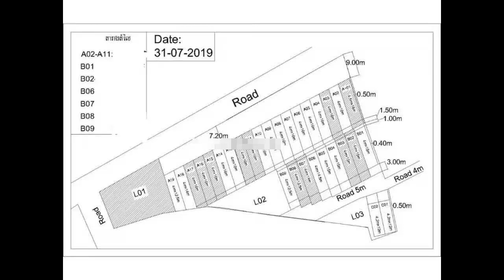ផ្ទះលក់ $56,000 TEL 017 526 466 Phnom Penh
ផ្ទះល្វែងទើបបើកលក់ថ្មី ទីតាំងស្ថិតនៅភូមិថ្មគោល សង្កាត់ចោមចៅ2 ខណ្ឌពោធិសែនជ័យ ក្រុងភ្នំពេញ នៅក្រោយផ្លូវវេងស្រេង ម្តុំថ្លឹងឡានទី2 កាលមុន ផ្លូវមិនទាល់ ភ្ជាប់ចេញទៅរង្វង់មូលចោមចៅ​ ទំហំផ្ទះ 4,2ម *15ម សល់មុខផ្ទះ 3ម ក្រោយផ្ទះ 1ម ទីតាំងអាចរកសុីបាន និងជាតំបន់រស់នៅប្រកបដោយសុវត្ថិភាព។ តំលៃអាចចរចារបាន